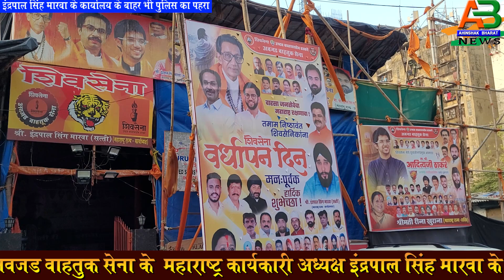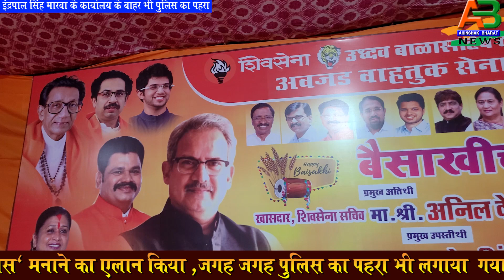इंद्रपाल सिंह मारवा के कार्यालय के बाहर पुलिस का पहरा,फिर भी गरजे मारवा मुंबई कर उध्दवसाहेब के साथ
हाराष्ट्र की सियासत में २० जून  का दिन खास है। दरअसल बीते साल 20 जून को ही एकनाथ शिंदे के नेतृत्व में 40 विधायकों ने उद्धव ठाकरे सरकार के खिलाफ बगावत की थी। शिवसेना उद्धव बाला साहेब ठाकरेसेना  गुट  इस दिन को 'अंतरराष्ट्रीय गद्दार दिवस' मनाने का एलान किया था । यही वजह है कि मुंबई पुलिस ने शिवसेना-एनसीपी कार्यकर्ताओं को नोटिस जारी किया है कि राज्य में कानून व्यवस्था को न बिगाड़ें।यही नहीं जगह जगह पुलिस का पहरा भी लगा दिया गया इसी क्रम में शिवसेना उद्धव बाला साहेब ठाकरे  अवजड वाहतुक सेना के  महाराष्ट्र कार्यकारी अध्यक्ष इंद्रपाल सिंह मारवा के कार्यालय के बाहर भी पुलिस का पहरा लगाया गया ,गौरतलब हो  गद्दारी के मुद्दे पर राज्य की सियासत गरमाई हुई है और आरोप-प्रत्यारोप का दौर चल रहा है। इस अवसर पर शिवसेना उद्धव बाला साहेब ठाकरे  अवजड वाहतुक सेना के  महाराष्ट्र कार्यकारी अध्यक्ष इंद्रपाल सिंह मारवा ने अपने कड़े तेवर दिखाते हुए शिंदे गुट पर तीखा प्रहार किये About Channel: